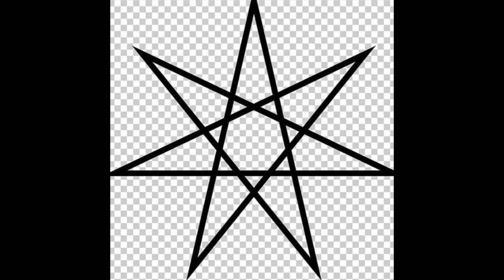silverstatic - Forbidden Fruit